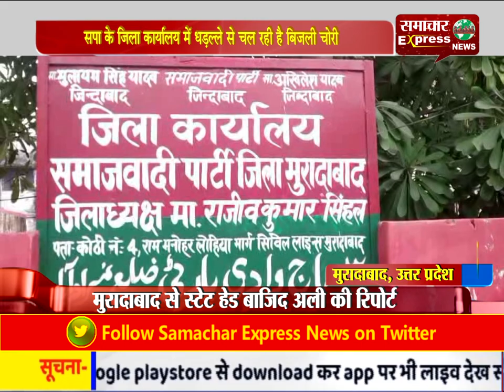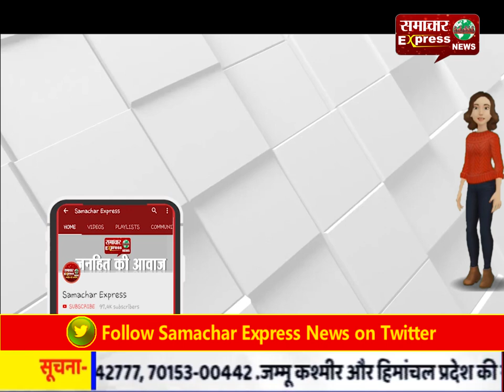सपा के जिला कार्यालय में धड़ल्ले से चल रही है बिजली चोरी